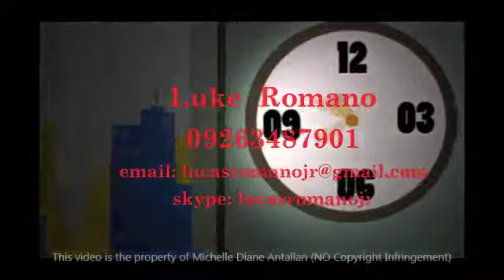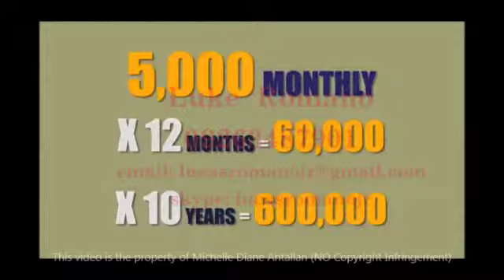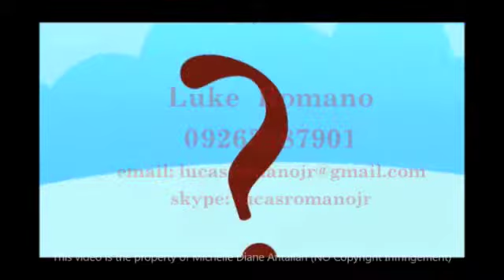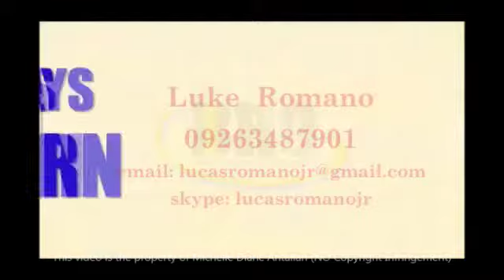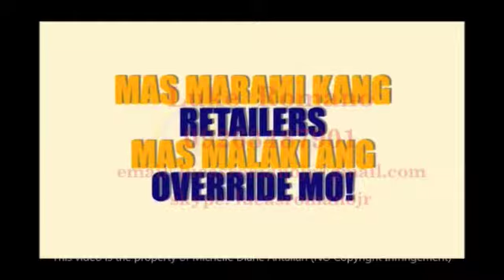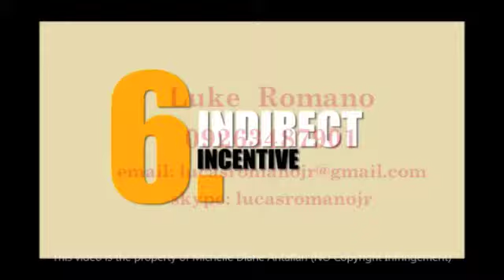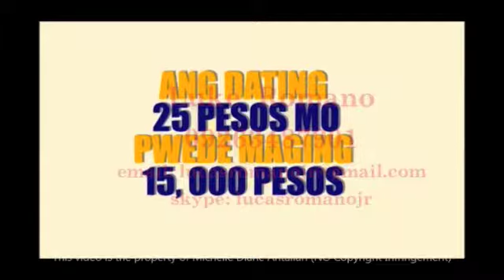1BRO Global Business